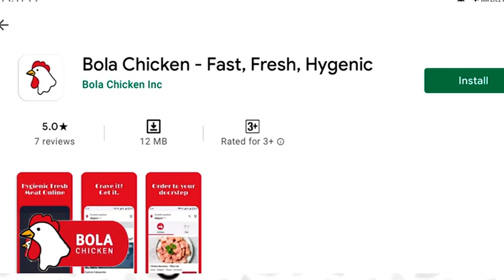जलद बातम्या: विधानसभा निवडणुकीनंतर आता इंधन दार वाढीला सुरवात.